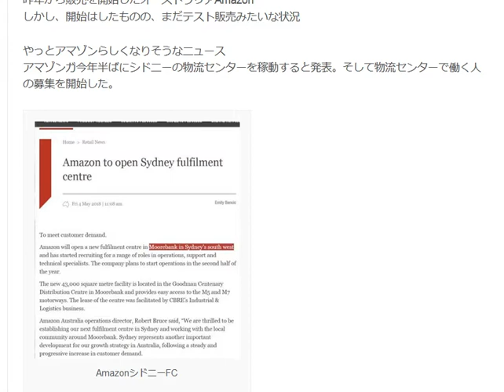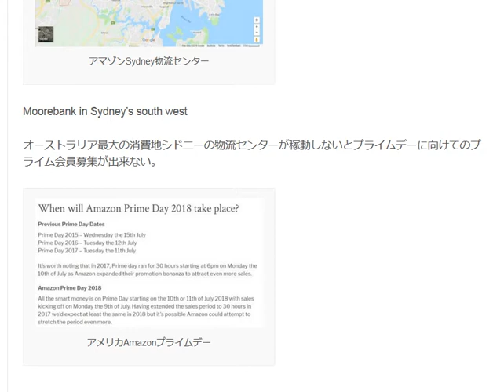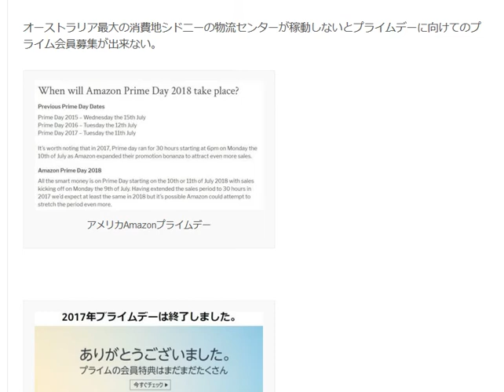オーストラリアAmazonシドニー物流センターを稼動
1日10分で月10万円を稼ぐ! Amazon輸出ビジネスがわかる本　出版社:ソシム (2013/11/22)